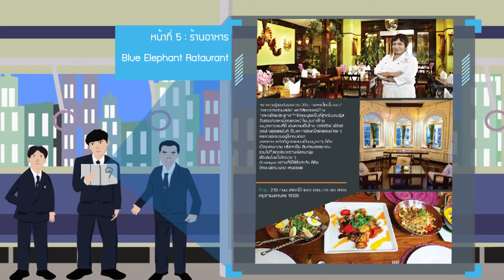Project07_CG_BTS SUEKSAWITTHAYA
Animation ชิ้นนี้ เป็นส่วนหนึ่งของรายวิชาโปรเจคของนักศึกษาระดับประกาศนียบัตรวิชาชีพ ชั้นปีที่ 3 แผนกคอมพิวเตอร์กราฟิก วิทยาลัยเทคโนโลยีสยามบริหารธุรกิจโดยจัดทำเกี่ยวกับโครงการ "BTS SUEKSAWITTHAYA" และเป็นผลงานของนักศึกษา
1) นายจิระพงศ์    นาคอินทร์แจ้ง    ปวช.3/12
2) นายจักรพันธ์   หล่าสูงเนิน         ปวช.3/14
3) นายอัศนัย       ป.ณ.นครพนม     ปวช.3/14